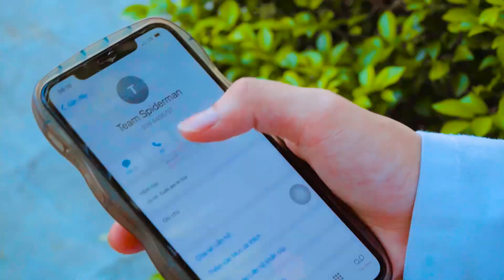Spider-Man: Into The Spider-Verse (2024)#11 | Mission Impossible –Dead Reckoning -part two.....